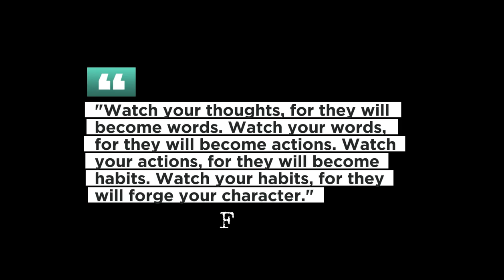The Four Agreements You Must Follow for Real Self-Growth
The Four Agreements offers practical wisdom that can help you improve your relationships, manage stress, and grow both personally and professionally. In this video, we break down the four essential agreements from Don Miguel Ruiz’s best-selling book: Be impeccable with your word, don’t take anything personally, don’t make assumptions, and always do your best. Whether you’re balancing a demanding career, nurturing personal relationships, or striving for self-improvement, these principles can guide you toward more clarity, peace, and intentional living. Learn actionable strategies to apply these agreements at work, in your family life, and in your daily interactions. By the end of the video, you’ll walk away with tools to communicate better, reduce unnecessary stress, and enhance your emotional resilience. Don’t miss out—watch now and take the first step toward transforming your life!